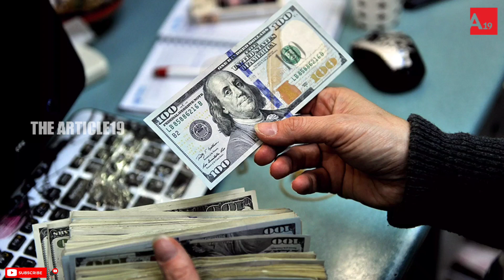Iran Urges India To Formalise A Rupee-Rial Oil Model | The Article19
അമേരിക്കയ്ക്കെതിരെയുള്ള പ്രതിഷേധം ശക്തമാക്കി ഇന്ത്യ..!!
റഷ്യക്ക് പുറമെ അമേരിക്കൻ ഉപരോധമുള്ള ഇറാനിൽ നിന്നും റുപ്പീ-റിയാൽ എണ്ണവ്യാപാരം ആരംഭിക്കാൻ ഒരുങ്ങി ഇന്ത്യ.

Iran urges India to formalise a Rupee-Rial oil model